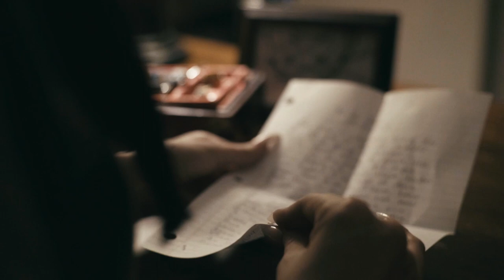DEAD MORALE - SEMICOLON (OFFICIAL MUSIC VIDEO)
Video Cred - Trent Edward Arant

Mental health is not a joking matter. If anyone you know has signs of depression or self harm. Talk to them and make sure they get the help they need.

Lyrics:
The darkness is closing in
Drowning every happy thought you hold within
But don't let these demons drown you
Just know there's someone out there that'd be
Did you ever think I could let you go
If there was something wrong,
You should have let me know

Is it too late to take back the lines
we've drawn?
I've pulled myself apart and I picked
up the pieces one by one

Where we exchange goodbyes
And be on our way
I know that someday we will meet again
But til then, I will carry on

How could you take this from me?
How will I ever be me?
My reason has a voice,
you all what's your excuse?
I let you slip right through my fingertips
You slipped right through the cracks

Why couldn't it be me?

we've drawn?
And all that I'm asking is someone
would just try to do the same for me
And all you needed was a little change
But now I can see that there's no way that
you can be saved

That I would see the day
We say goodbye

we've drawn?

(Forgive me)
If I could go back, I would have stopped you
(Or is it too late?)
If I could go back, I would have never let you go
(Forgive me)